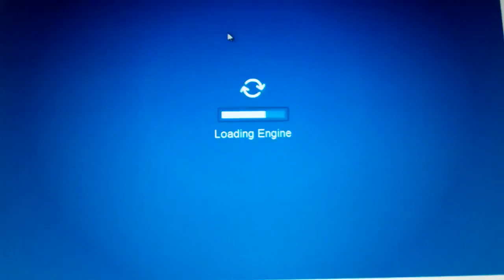Club Penguin of Evil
Me playing Club Penguin!         F.U.N.